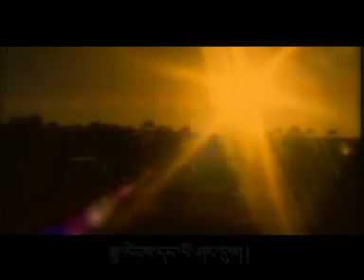11_Mhonlam_Drenlu Kyareng Dangpo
Album Tashi Zoden Suwi Dung Dra 11_Mhonlam_Drenlu Kyareng Dangpo